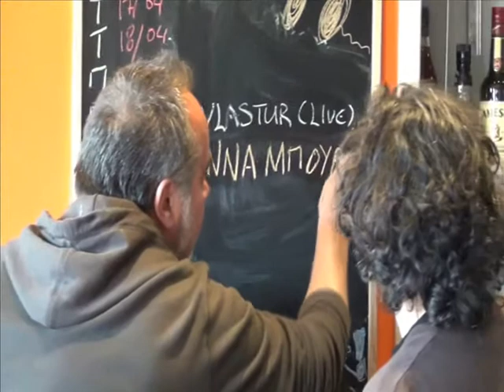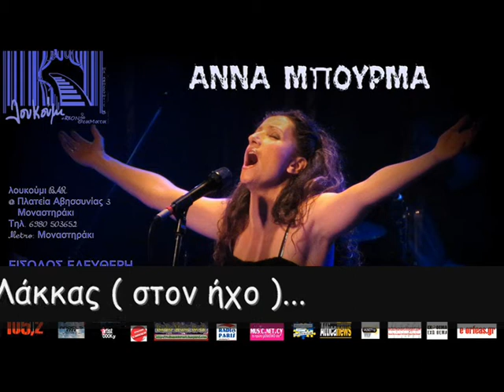Άννα Μπουρμά στο λουκούμι bar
Video By Theo
Πρωταγωνιστές: Νίκος Σούλης, Γιώργος Λεμπέσης και Άννα Μπουρμά
τα γυρίσματα έγιναν
Πλατεία Αβησσυνίας 3 Μοναστηράκι
Ημέρα παράστασης : Σαββάτο 21 Απριλίου 22:00 το βράδυ
ΕΙΣΟΔΟΣ ΕΛΕΥΘΕΡΗ